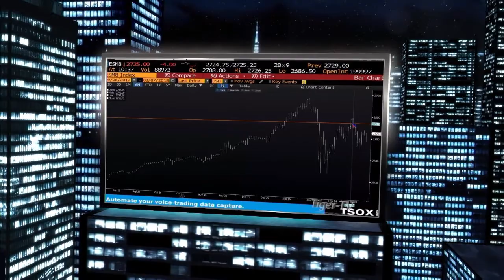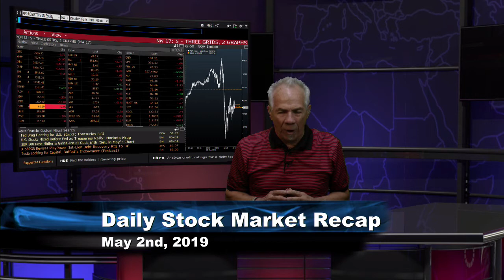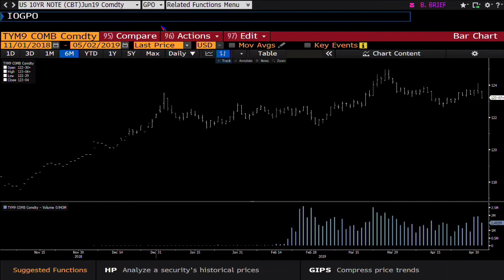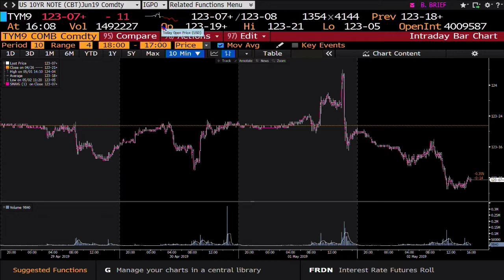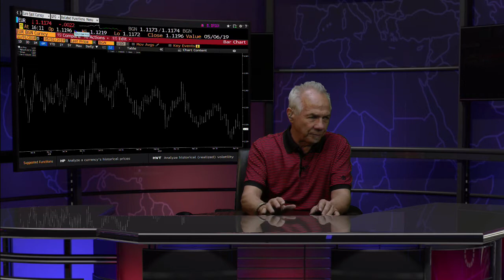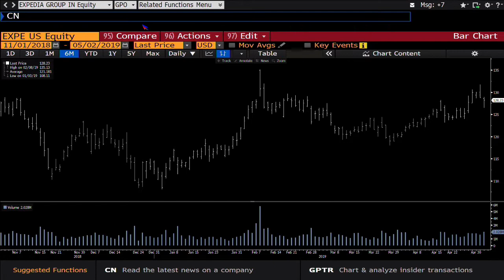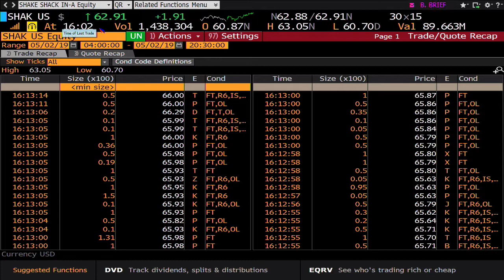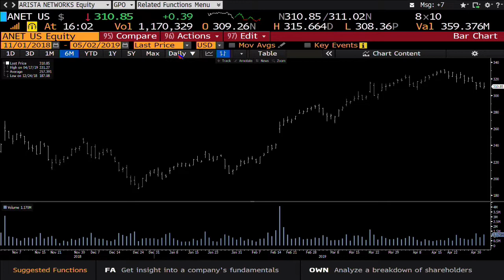May 2nd, 2019 Daily Market Recap with Tom O'Brien on TFNN